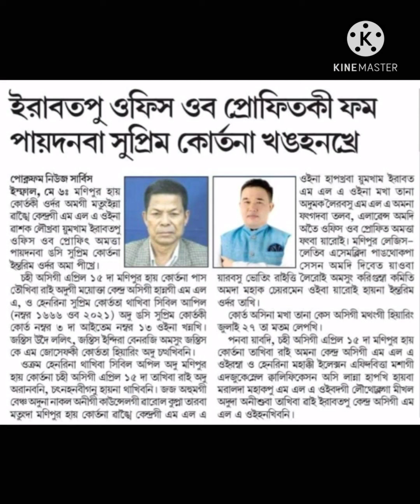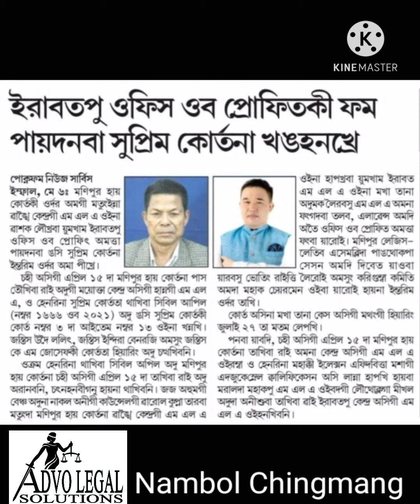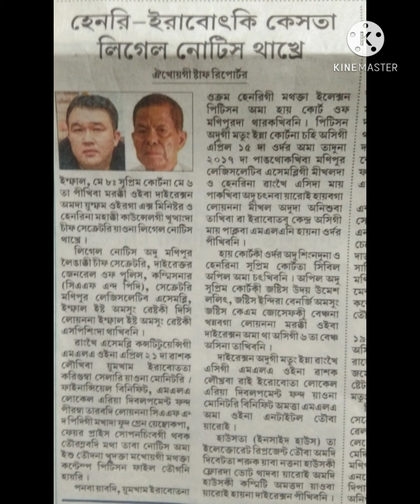Henry Vs Irabot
Ex Minister O. Henry Vs. MLA Y. Irabot
Their legal battle after election.